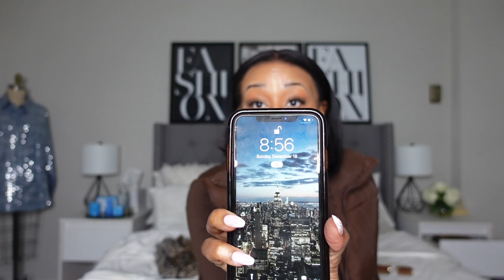Welcome To A Day In The Life Of A Social Worker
Hey Babes,

What videos would you like to see from me?